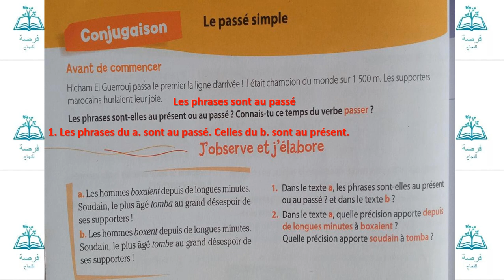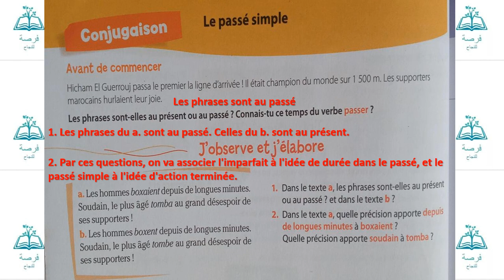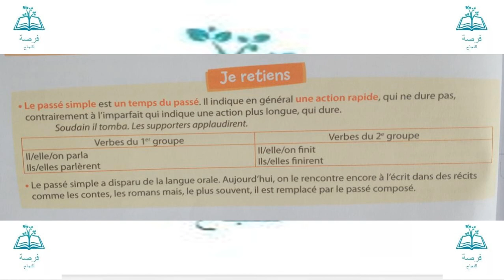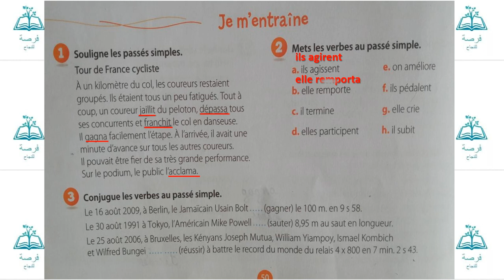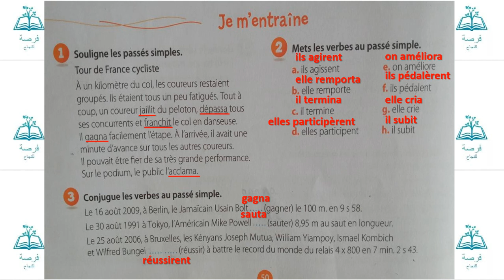le passé simple (coquelicot niveau CM2)